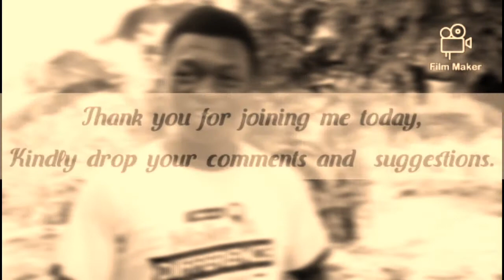How to become the best in anything you do- Episode 2 (Gaius Silas)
Intentional development